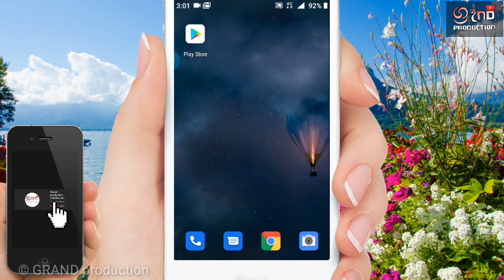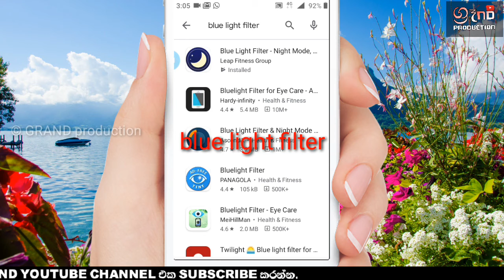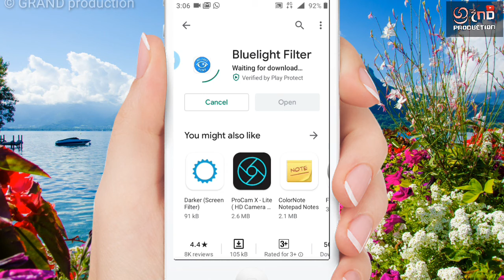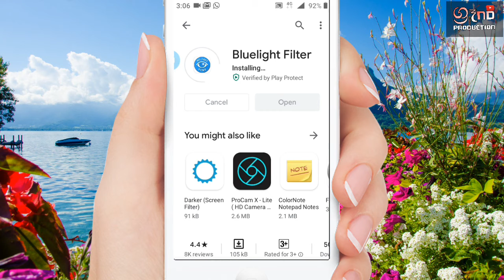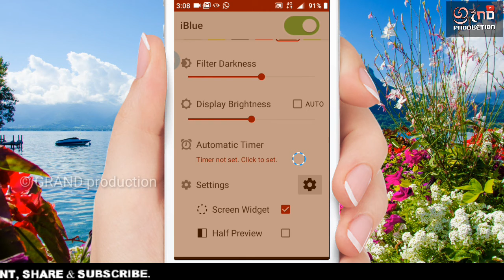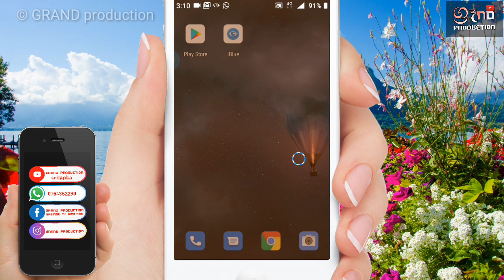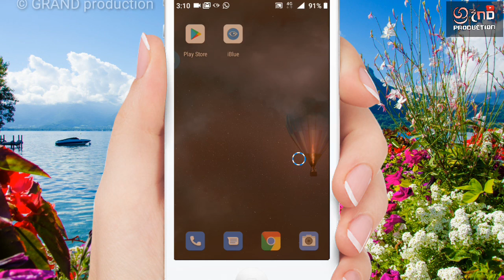Do you use the phone at night? Let's protect our eyes. - PLAYVIEW LK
Do you use the phone at night? Let's protect our eyes.download your phone blue light filter application.app